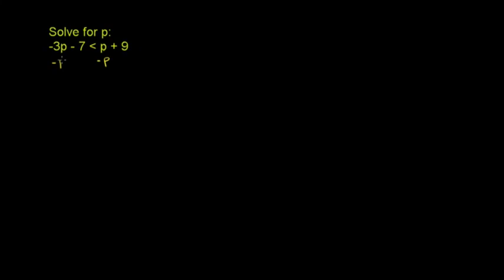Multi-Step Inequalities 3